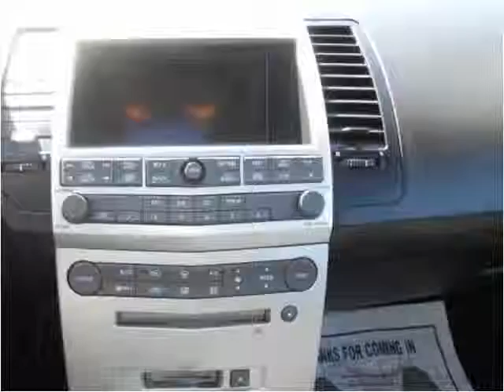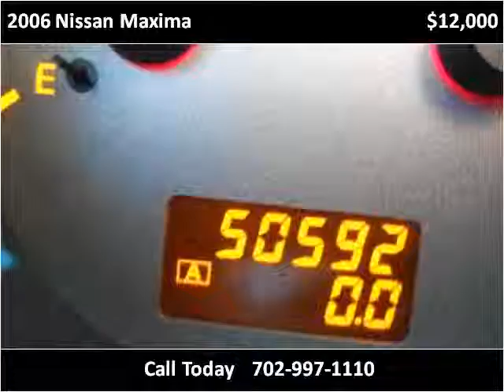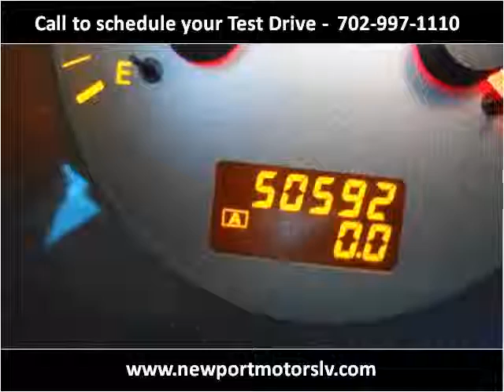2006 Nissan Maxima Used Cars Las Vegas Newport Motors deale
This 2006 Nissan Maxima is available from Newport Motors.